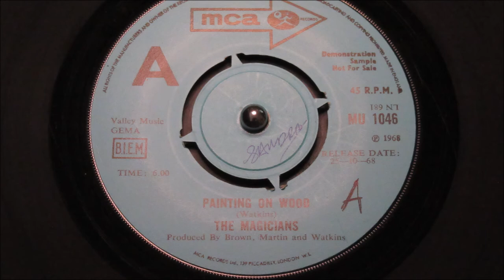Magicians - Painting On Wood - MCA: MU 1046 DJ (45s)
A mysterious solitary single release band, which is highly surprising as this piece of inventive "medieval progressive rock" shows so much promise for greater things to come. Again the we think on line info is confusing the "Arthhur Brown" of "Fire" fame had no hand in this production it Tony Brown, a man with know nothing about. The only group member with any "history" and it seems main contributor was Dave Watkins, who not only wrote both sides but also co-produced the curious one-off session of Psyche Rock/Folk well worthy of our attention.

There is an underground following for this 1968 "ghost" that sold nothing as it sneak out as an October release, far more deserving of passing by unnoticed. This psych group comprising Dave Watkins, Terry Martin, Tony Brown & Fred D'Albert remain a Rock puzzle (to us) this day. All we really con be sure of the flipside "Slow Motion" became The Sweet's first and now very valuable release on Fontana released 3 months before this version by the originators "The Magicians". What ever connection The Magicians had with "The Sweet" is another piece of the jigsaw with don't have.

What is for sure is The Magicians were a one 45 band, they did not feature Arthur Brown, The Sweet "borrowed" the flipside to release before them. So now listen to two fine examples of 1968 prog/rock weirdness, like me you'll be wondering where did these 4 guys disappear to?

"The Crazy World Of Arthur Brown" ... not likely, closer would be "The Crazy World Of David Watkins"

RARE and in lovely condition..
Condition Report
Full gloss vinyl, revealing just a sparse soft hairline or two. A-side label has some tiny writing on it, A & B sides noted "in-house" see images; 4 prong centre intact,